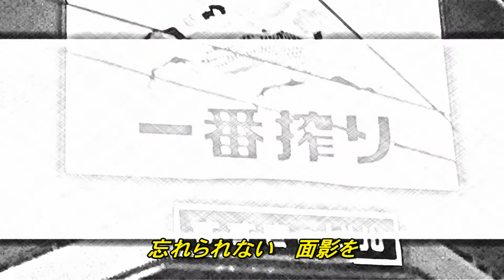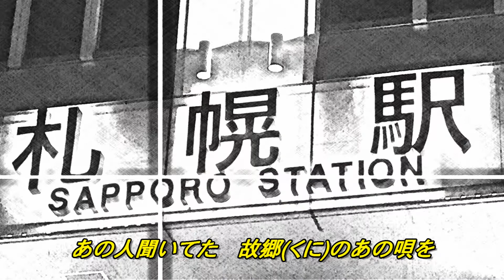【歌詞付き】北のみれん酒／藤原 浩 cover 奏多 心笑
作詞/円香乃　作曲/徳久広司　編曲/井戸のりお